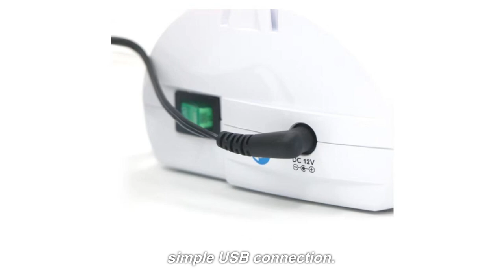Berry's NB-812B Mesh Nebulizer: Silent, Powerful, and Travel-Ready! 🌬️✈️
Discover the innovation behind Berry's NB-812B Mesh Nebulizer. Designed for silent operation and versatility, it's the ultimate solution for your nebulization needs. Whether you're at home or on the move, the NB-812B ensures optimal performance. With a range of accessories and a unique cleaning mode, it's tailored for everyone. Dive into a new era of nebulization with Berry.